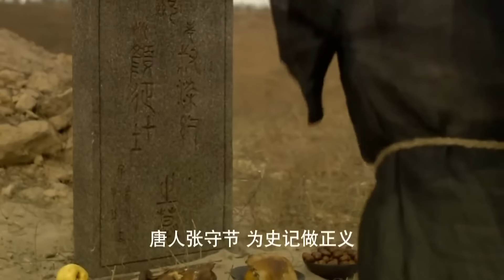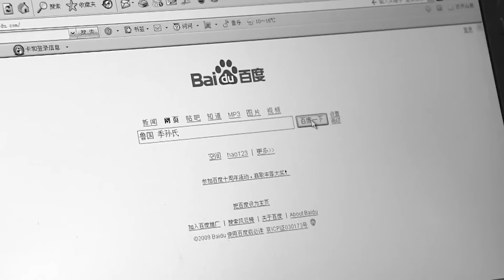ENG SUB【孔子📜CONFUCIUS】EP 02 | 看不到任何希望的孔子，決定帶著弟子們週遊列國，終成一代聖人！（趙文瑄、陳曉、李貞賢、羅嘉良、いしだ壱成）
🕗Schedule: 5 Episodes Everyday at 12:00 (GMT+8)

【剧情介绍】
鲁国少年家境贫寒，但他有一个梦想，拜各色人等为师，并以正直的人格和广博的知识赢得了身边一批劳动者和贵族的赏识信赖。
少年时代被孩子们追打嘲笑，十七岁时又因为厝棺寻父葬母和擅自参加鲁国权贵季府的大宴受愚弄甚至恶狗追赶，在普通人眼中，他似乎是个不合时宜的怪人。终于，孔子受到赏识，从中督宰晋升为大司寇，得以实行自己的以礼治国的执政理念，但是而后受到了重重阻力。即使维护了鲁国的利益，讨回三城，出任代国相，却因提出隳三都的政策，引发佞臣谋反，在平叛之后，季桓子假传圣旨，罢黜了孔子。从此，孔子率颜回、子路等弟子开始游历各国。在卫国，孔子得到卫灵公的尊重，获俸粟6万石。他见到了卫灵公的夫人南子，并在交谈中展现了正气凛然的君子风范……
【Synopsis】
In 500 B.C., during Chinas famed 'Spring and Autumn Period', Kong Ze (Confucius), a commoner reverred for his outstanding wisdom, is made Minister of Law in the ancient Kingdom of Lu. Under his inspired leadership, Lu ascends to new heights but becomes a target of conquest for the warlike nation of Qi. Threatened with annihilation by their powerful neighbour, a desperate people turn to their greatest teacher to lead their most powerful army. When Confucius delivers a stunning victory against all odds, a jealous aristocracy sets out to destroy him, but they should never under-estimate a remarkable man whose wisdom is more powerful than the sword.